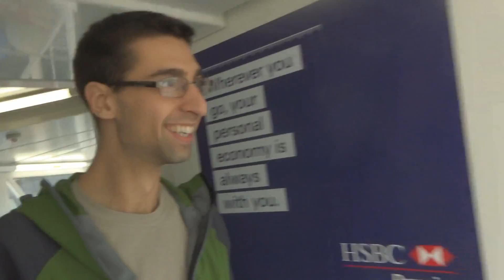NORWAY BACKPACKING TRIP DAY 1 "TIRED OF TRAVEL"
So here is Day one, after nearly 24 hours in all forms of transport we final get to the area where we set off on the proper adventure, Enjoy!